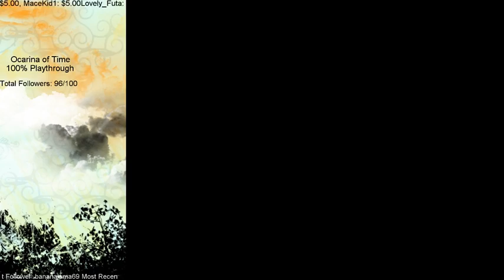Ocarina of Time 100% Playthrough (Part 41)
Part 4 of OoT 100%